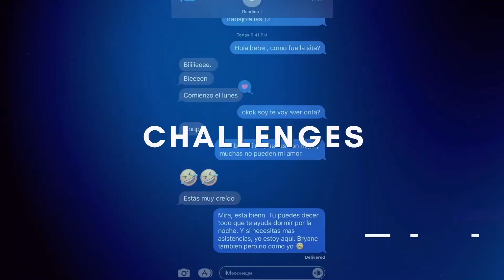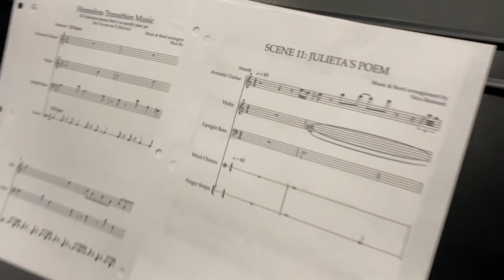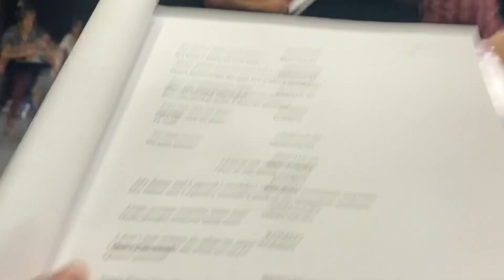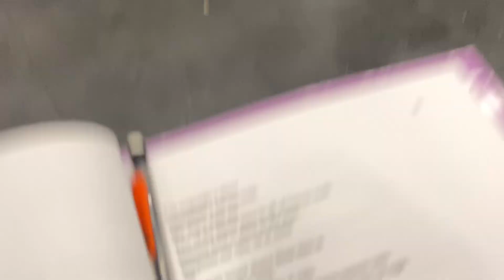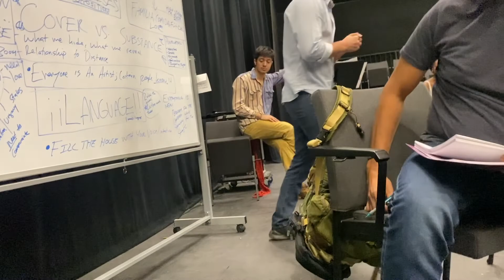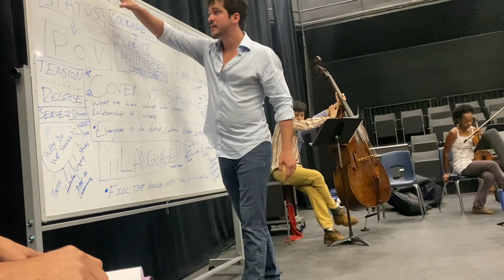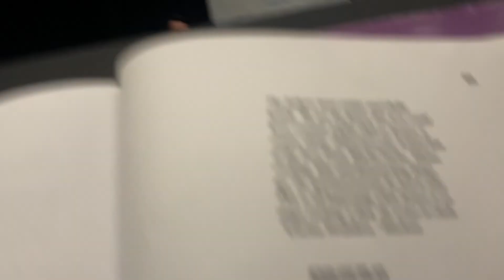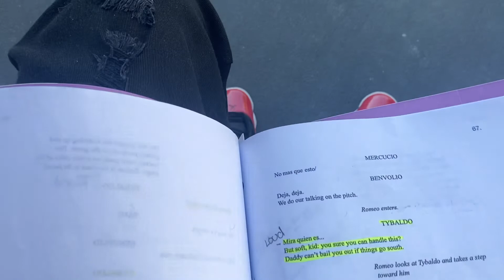My First Play Went A Little Like This... (An Adaptation Of Classical Shakespeare, Romeo & Julieta)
Welcome to DopeMannn Jays Channel! And welcome back if you're a familiar face, we love to have you here.

In this video, I tag you guys along with me during my first play... A Spanish adaptation of classical Shakespeare, Romeo And Julieta. In this version, the play is set in Lima, Peru and it was written/directed by our Romeo himself, Matís De La Flor.  I played Tybaldo, Julieta's brother. Please watch the full videos to partake in the rehearsals, break times, speeches, and the outcome of all the hard work every cast member put in. Since this was my first time acting and being in such an artistic environment, I wanted to capture the experience in motion. I did not want to hold this experience all to my self, which is why I wanted to share it. If you or anyone you know dreams of becoming an actor or content creator or anything above, just know that you can do what ever you put your mind to. If you have faith in yourself, you will always win.

Time Stamps
0:30 Day 1
6:50 Day 2
14:30 Chillen With The Cast
16:10 The Big Day
19:17 My Monologue

We Only Going Up From Here RICO GANGG  🌴🤟🏽